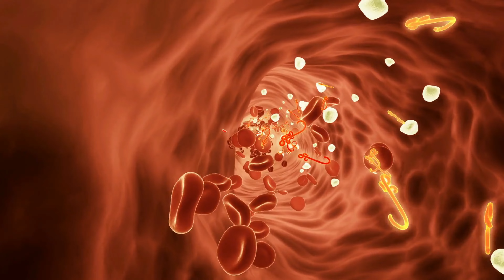Folic Acid Blood Test (in Hindi) | Use Normal and Low Level Causes | Price | B9 Vitamin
folic acid test measures the levels of folic acid in your blood. Folic acid is a lab-made version of vitamin B9. In its natural form vitamin B9 is called folate.
It’s important to get enough vitamin B9 to prevent anemia and other related concerns including birth defects in your baby if you’re pregnant.
can get folic acid through fortified foods such as pasta rice bread and cereal. Folate is found naturally in foods such as leafy greens broccoli and citrus fruits.

Time stamp -
00:01 Introduction
00:24 What is folic acid
00:37 Functions of folic acid
01:00 Use of folic acid test
02:30 Preparation
02:41 Price
02:46 Normal Range
03:10 Low folic acid causes
04:30 High folic acid causes
04:48 How to raise folic acid